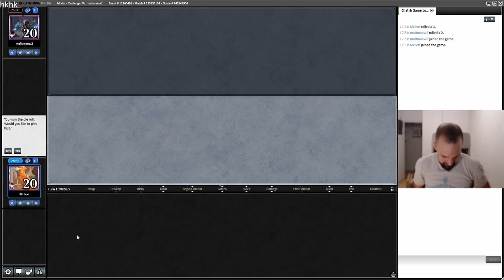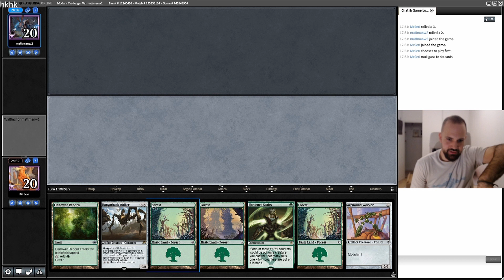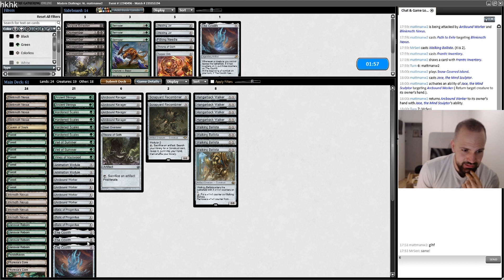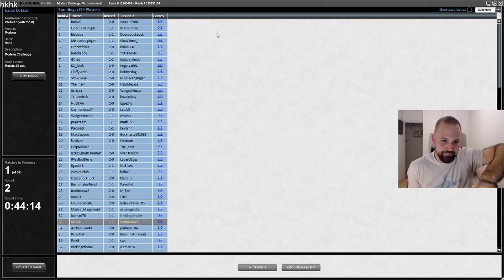Modern Challenge! Match 2 vs miracolous miracles!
Hello everyone!

Part 2 of the Modern Challenge waa a good old miracolous gamer vs robot gamer, enjoy!